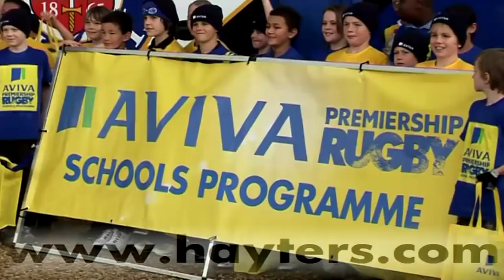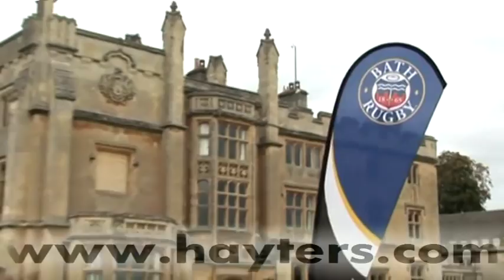Danny Grewcock Interview - 19-OCT-10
Bath Lock Danny Grewcock speaks at the launch of The Aviva Premiership Rugby Schools Programme, discussing the importance of getting children involved in the sport at a young age and how it can develop future stars. The former Saracens player also talks about his side's season so far, the impact the new signings have had and his chances of an England recall in a World Cup year.